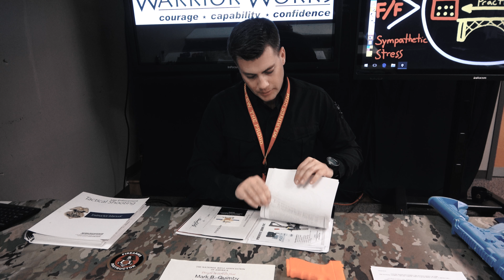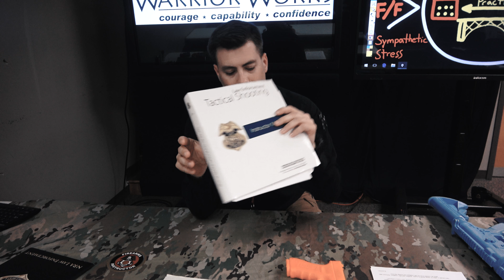NRA Tactical Shooting Instructor Course Review: Outline & Drills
This video wraps-up the 5 day course by discussing the outline and drills covered at the school.